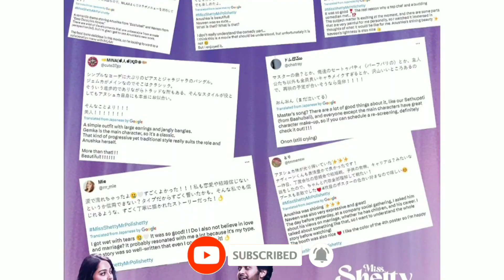AnushkaShetty weightgain yes or no | AnushkaShetty weight loss video in Telugu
Pan India actor Anushka weight loss video in Telugu full viral
Pan India actor
miss Shetty Mrs polishatti full Sethi movie VFX video in Telugu
Anushka Shetty weight loss video in Telugu
Filmpolitics77 55 youtube channel